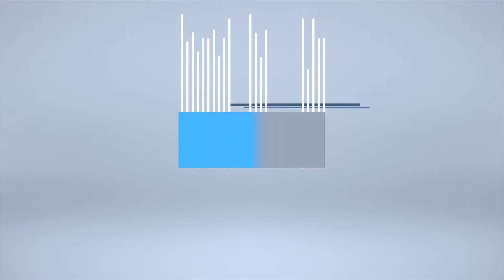What Mercy Did For Me (People & Songs)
The DC Worship Team leading 'What Mercy Did For Me' by People & Songs at the Deep Creek Campus of DC Church.